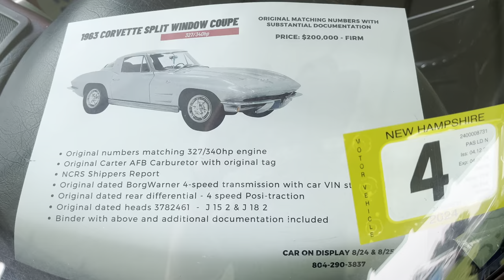Beautiful C2 ‘63 Split Window in ‘23 Corvettes at Carlisle Car Corral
They were asking $200K for this one with NCRS markings but some paint match issues between body pannels.  I kick myself daily for selling my '63 coupe in 2003.